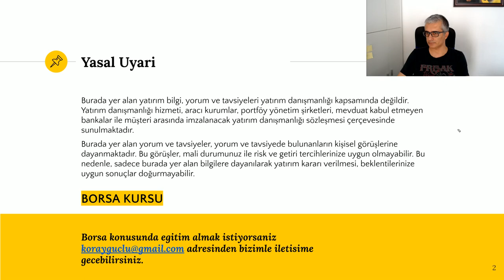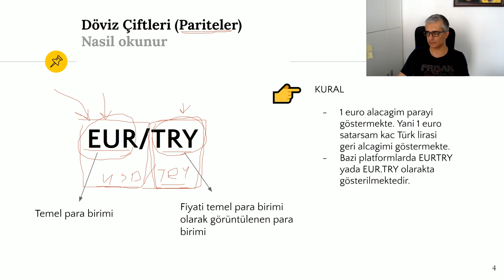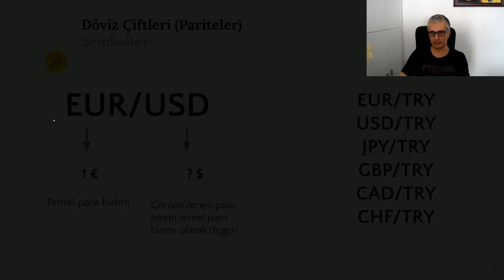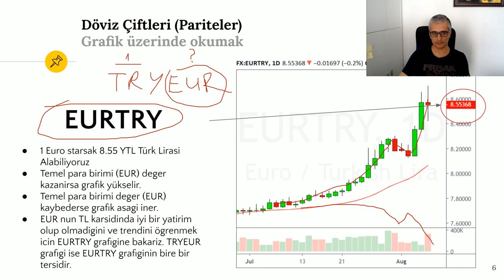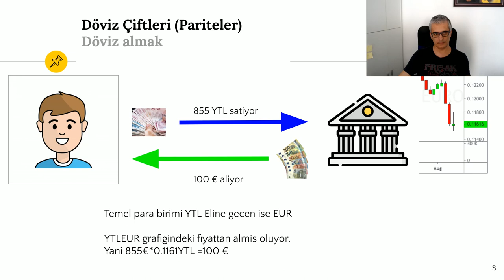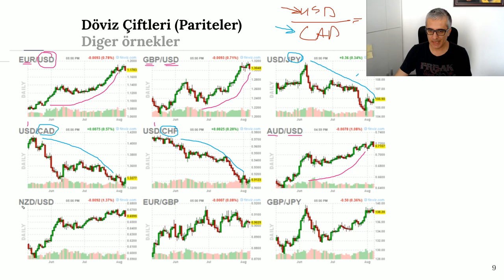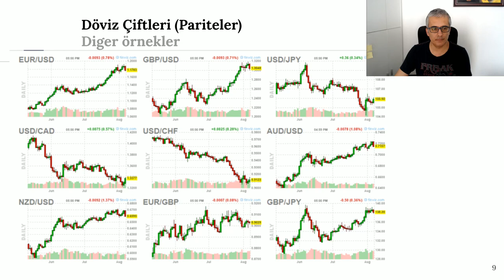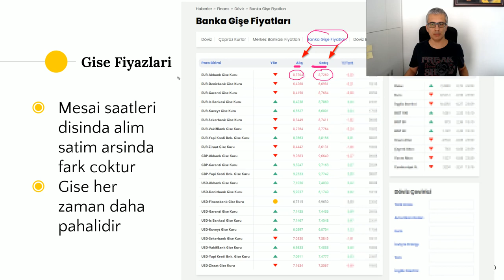Döviz kurlarini okumak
Bu videoda döviz paritelerini nasil okursunuz onu anlatmaktayim.